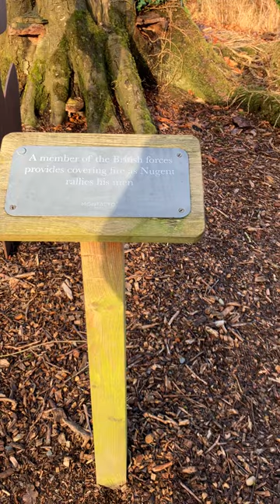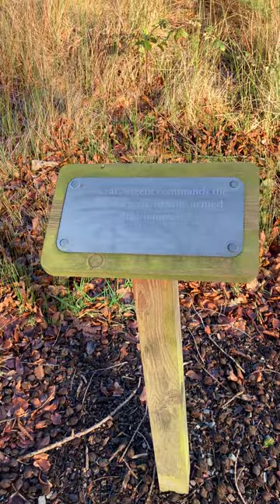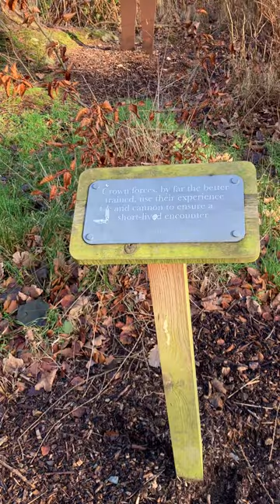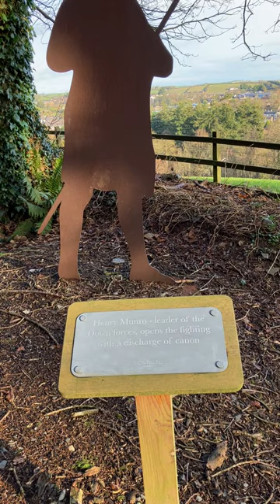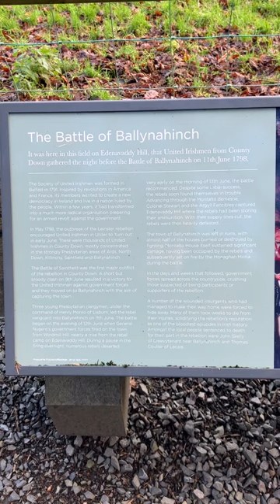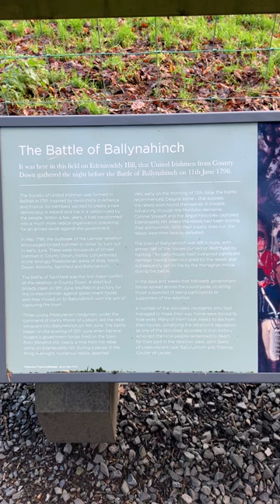THE BATTLE OF BALLYNAHINCH 1798 The Church History Trail